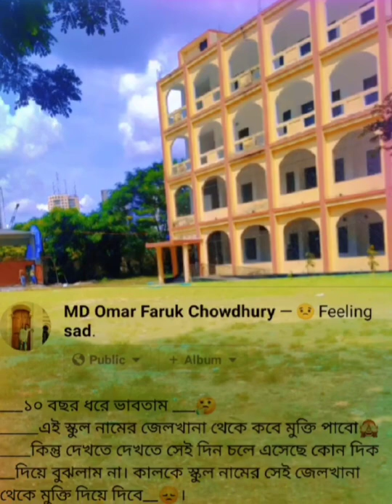school life.....😞//badda high school // HM Faruk Pramanik